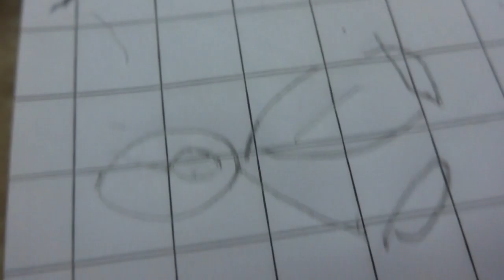Kanishk drawing Bheem